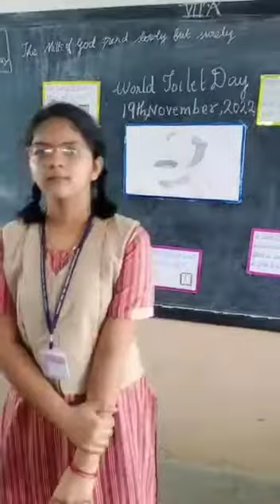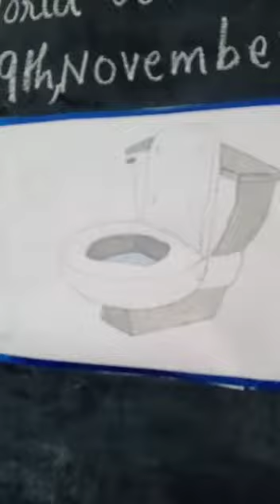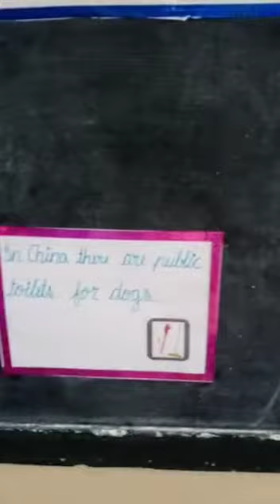World Toilet Day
The students of standard 7A celebrated world Toilet Day on 19/11/2022